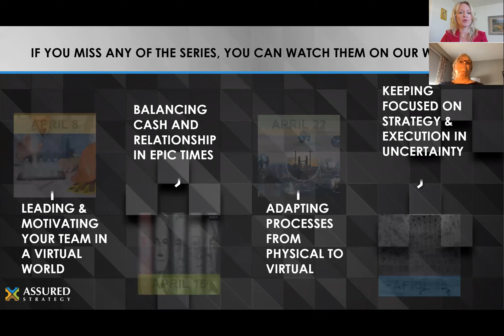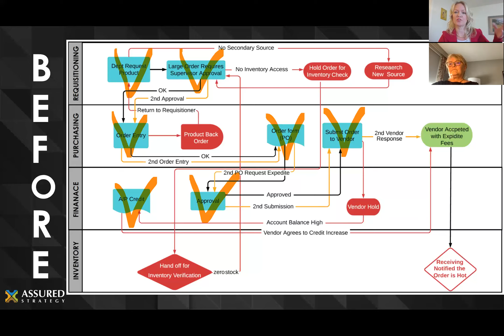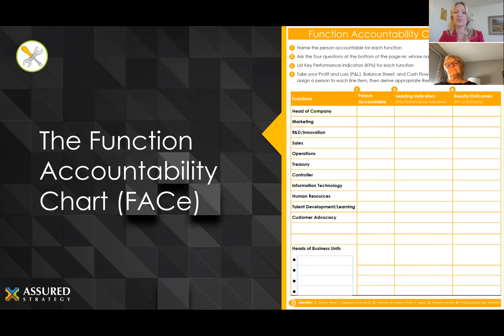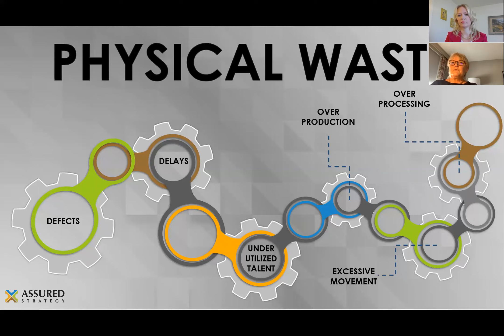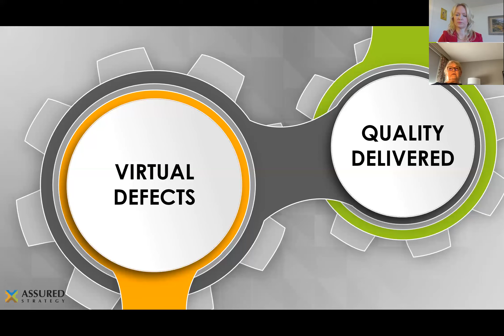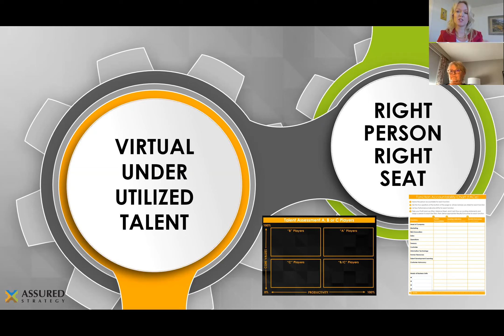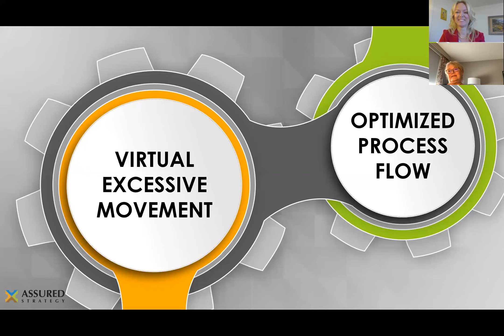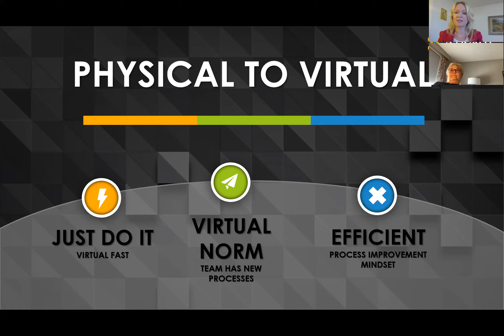Adapting Processes from Physical to Virtual Webinar